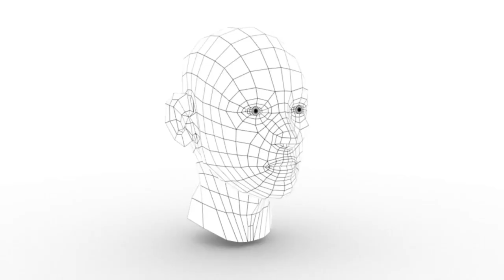EK - Demo Reel 2 [ANIM-485-01]